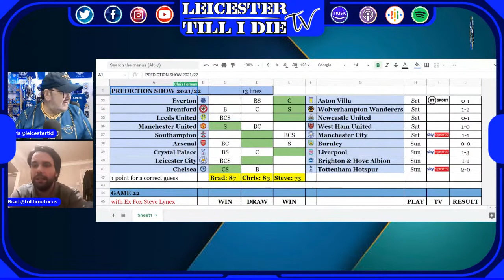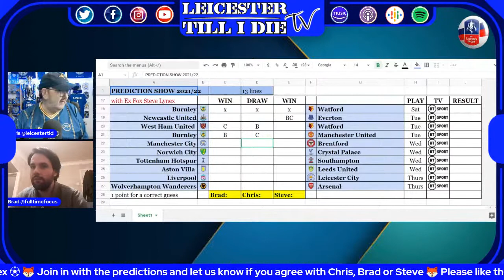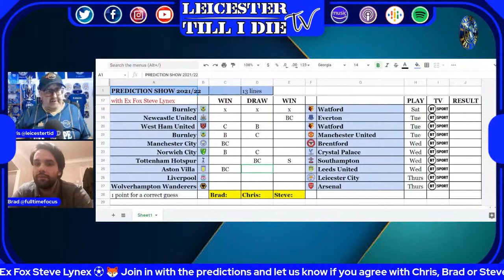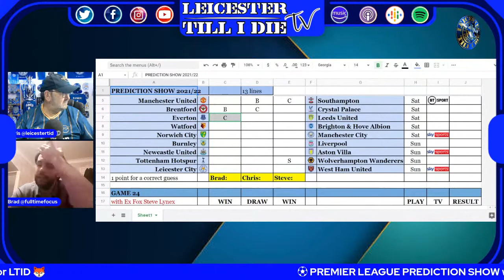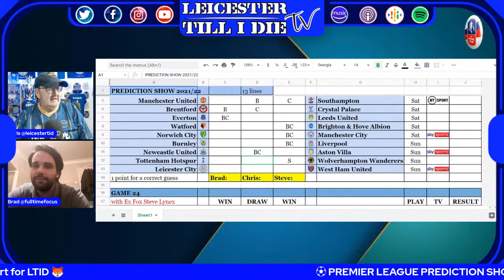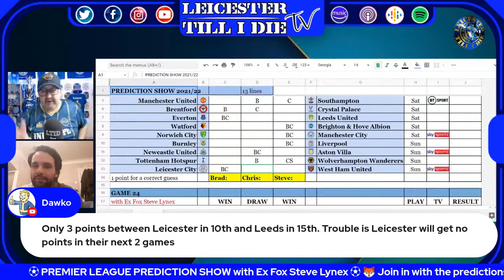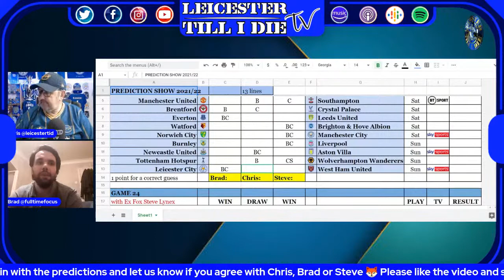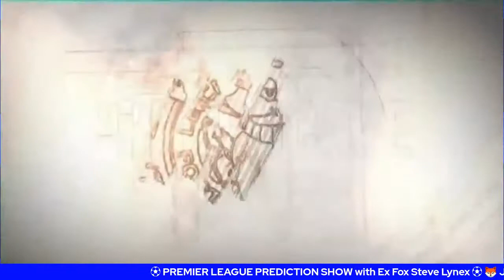Prediction Show | Games 24 & 25 | with Steve Lynex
Chris, Brad & ex Leicester player Steve Lynex try to predict the upcoming PL fixtures. Its gonna be a packed show with 2 game weeks to fit in

If you enjoy the show please hit the like button as it does help me build the channel and if you're new and enjoy what you see then please consider subscribing to our YouTube and Football Forums.

Please support our guests who have given up their time to join us for this show

    • Borders designed by skyarts & Delk Visual from Pngtree.com